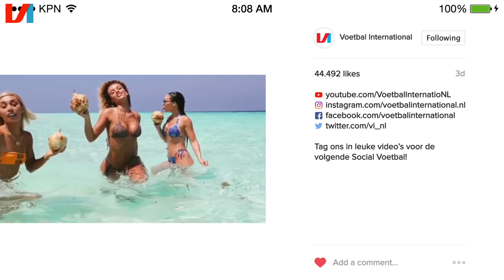De Chick van Lingard is weer Vrijgezel! - Best of Social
In de rubriek Social Voetbal gaat Voetbal International op zoek naar de leukste berichten op social media over voetbal. In een minuut ben je op die manier weer helemaal bij op het gebied van de beste online voetbalposts.